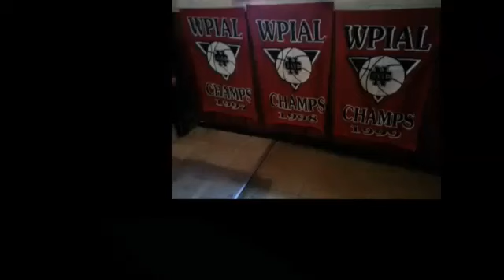NCTV45 CEDARS SPORTS CORNER REPORT WEDNESDAY AUGUST 9 2023